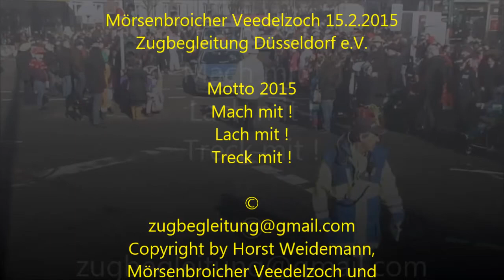Mörsenbroicher Veedelszoch 2015 0215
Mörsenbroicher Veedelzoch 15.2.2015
Zugbegleitung Düsseldorf e.V.

Motto 2015
Mach mit !
Lach mit !
Treck mit !

Copyright by Horst Weidemann,
Mörsenbroicher Veedelzoch und
Bürgerverein Mörsenbroich 1928 e.V.